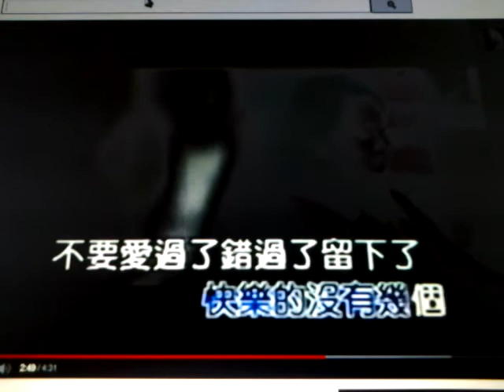S064單身情歌 林志炫 (黑猫翻唱)